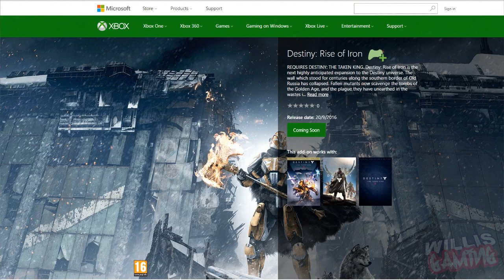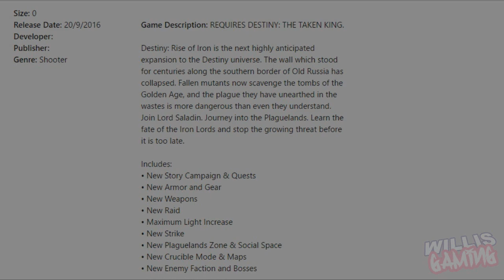Destiny - NEW SOCIAL SPACE ! NEW INFO ! (Rise of Iron)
PROVE YOU READING THIS DESCRIPTION BY COMMENTING

-Songs Used -
Destiny Theme Used in Bungie Twitch Streams (Google it you will find it somewere) or the Division theme if division video ! ^^
Outro
Title: Pegboard Nerds - BADBOI (Snavs Remix)